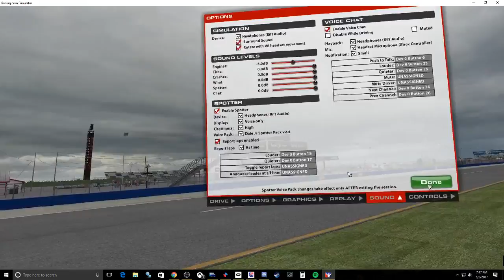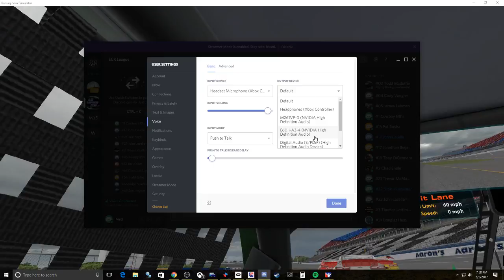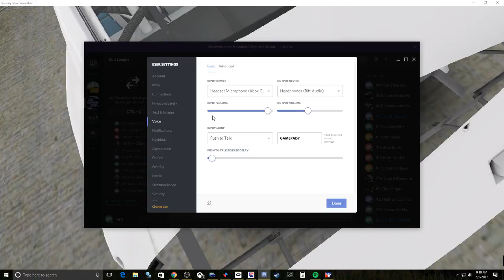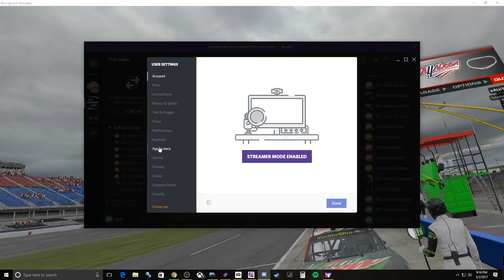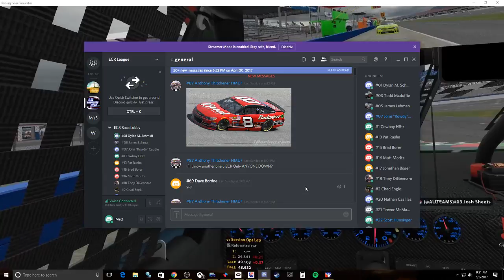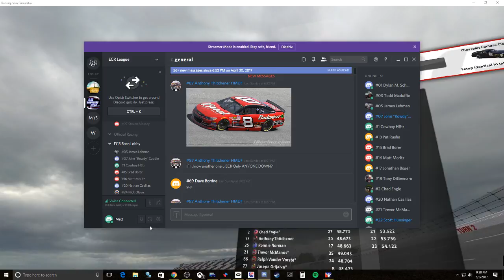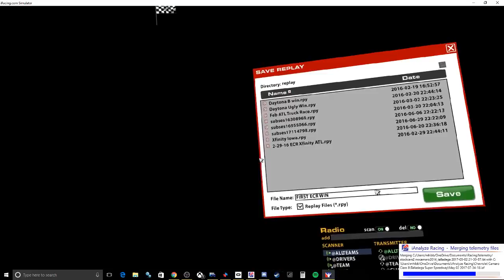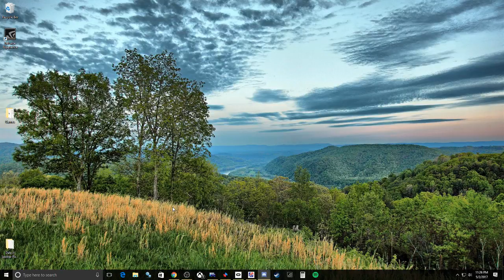FIRST ECR WIN AT DEGA!!!!!!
VR | ECR Beeline Series at Richmond | Practice Now | Qualifying @ 9:20 ET | Green Flag @ 9:30 ET -- Watch live